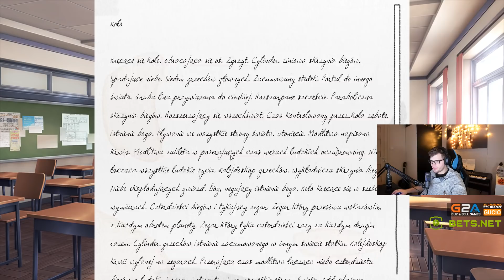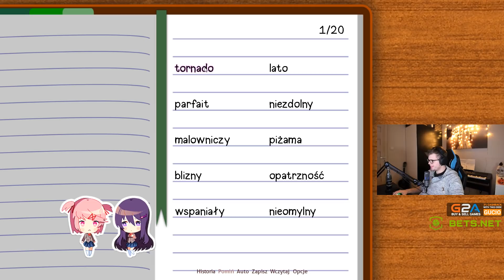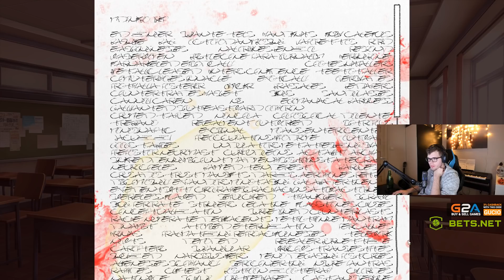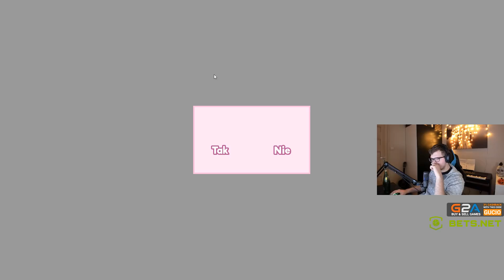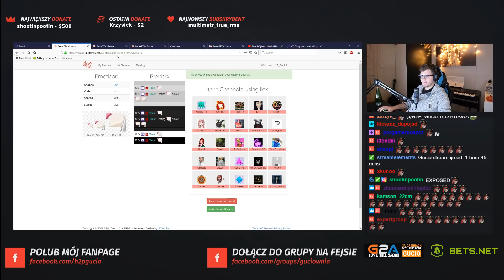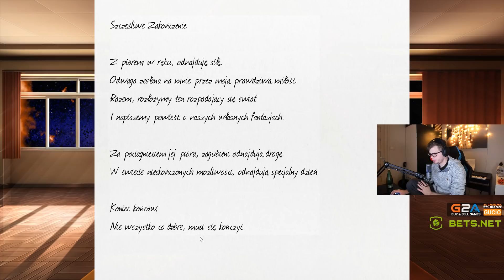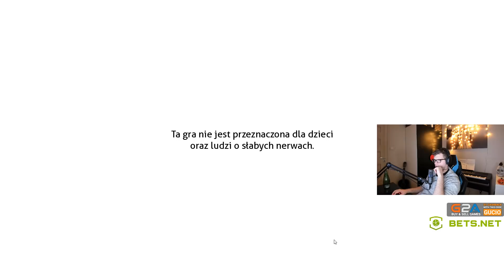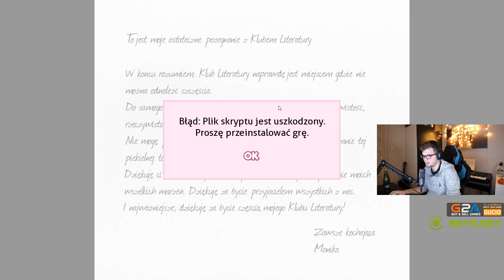Gucio gra w DOKI DOKI część 2 (skasowany vod)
Usunięta przez Witolda część doki doki bo nie chciało mu się robić resetu streamu a film był oglądany więc musiał skasować VOD.